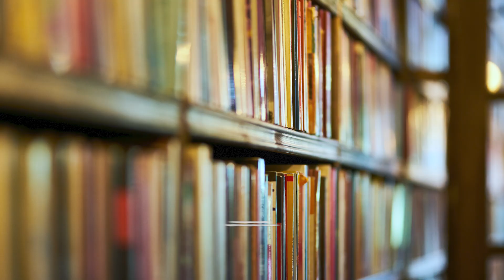Tredyffrin Library Golf Updated 8 16 1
Learn about the library's exciting new fundraiser, our Charity Miniature Golf Classic!  Play miniature golf inside your libraries this November!